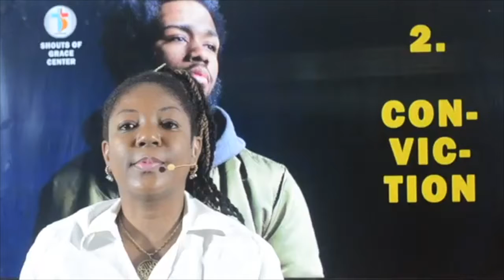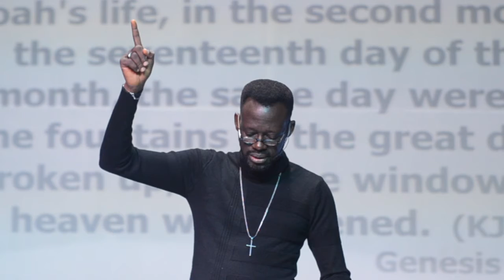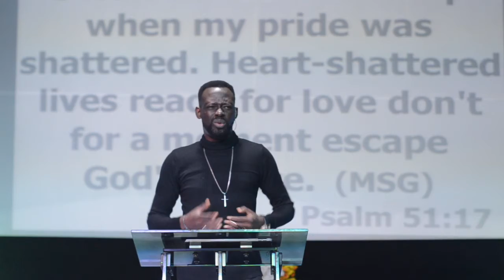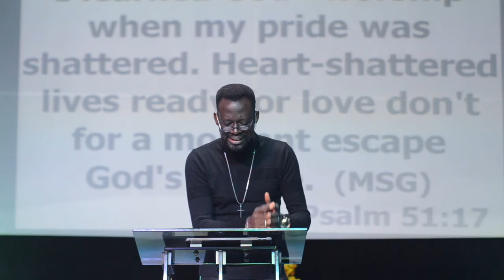Brokenness - Rev Dunamis Okunowo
Messages taught by Rev. Dunamis Tunde Okunowo at Shouts of Grace Center, Ibadan, Nigeria.

Shouts of Grace Center is located at Joke Plaza, Beside Trans Amusement Park, Bodija-UI Road, Ibadan Nigeria

Pastors Dunamis & Sophia are also facilitators of Kisses and Huggs Club, an outreach to Singles and Married Couples with website at kissesandhuggs.com